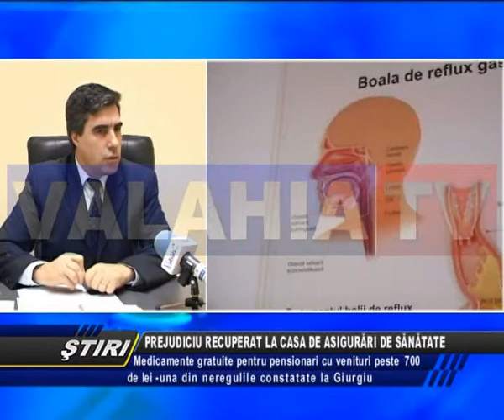PREJUDICIU RECUPERAT LA CASA DE ASIGURĂRI DE SĂNĂTATE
PUBLICAREA RAPORTULUI CURŢII DE CONTURI PE ANUL 2011 A ADUS ÎN PRIM PLAN ŞI O SERIE DE INSTITUŢII DIN JUDEŢUL GIURGIU, UNDE S-AU CONSTATAT NEREGULI. UNA DIN ACESTE INSTITUŢII ESTE CASA DE ASIGURĂRI DE SĂNĂTĂTE. PREJUDICIUL CONSTATAT DE CURTEA DE CONTURI A FOST, ÎNSĂ, RECUPERAT, INTEGRAL, ÎN ANUL 2012.